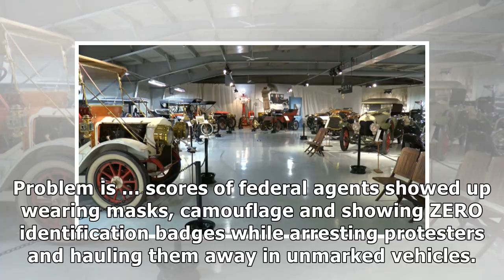Portland Mom Protesters Sing 'Hands Up, Don't Shoot' Lullaby